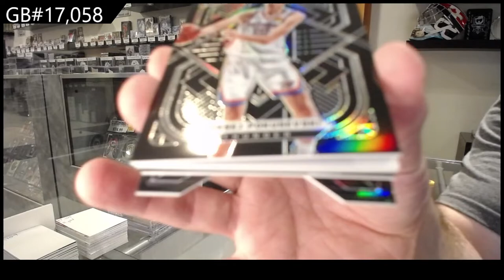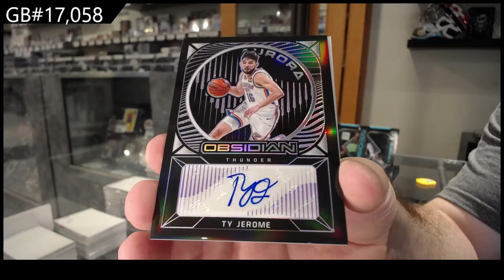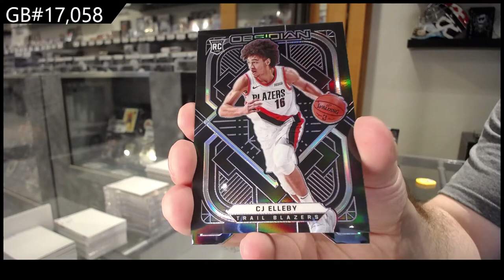20-21 Panini Obsidian Basketball Box Break - C&C GB #17,058